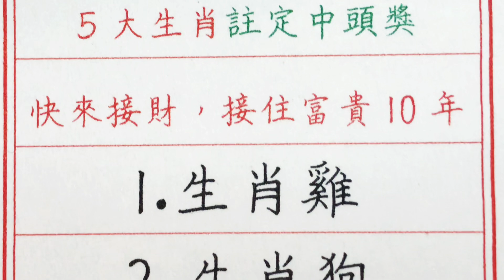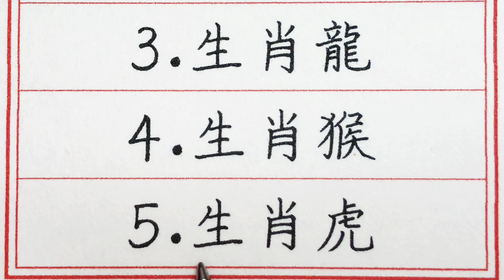老人言：福德正神陪你數錢，5大生肖註定中頭獎，快來接財，接住富貴10年